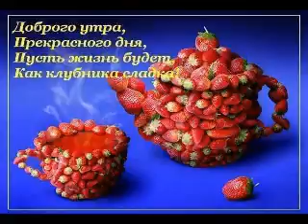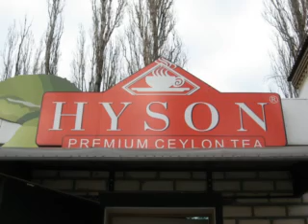магазин - Хайсон - элитные сорта кофе - чай